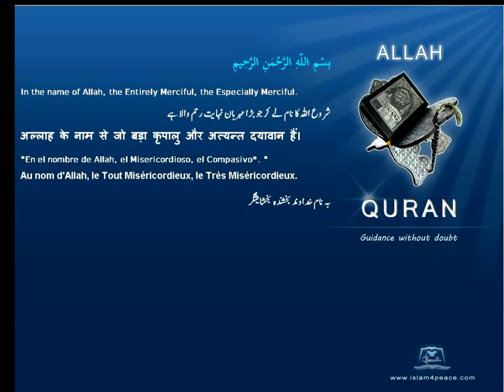Quran Spanish Only 107 الماعون Al Maa'un AlmsgivingMeccanIslam4peace com